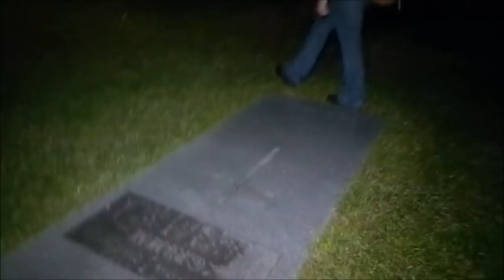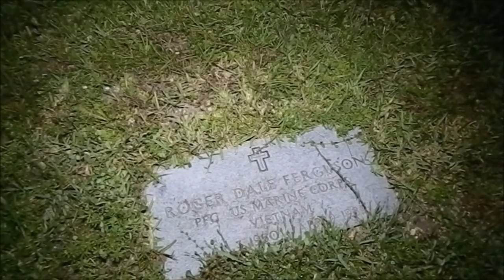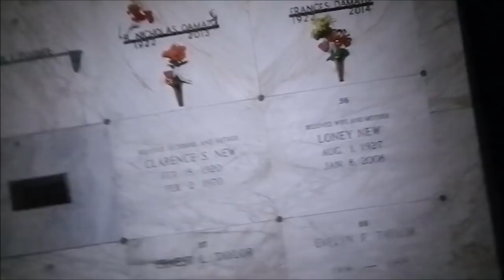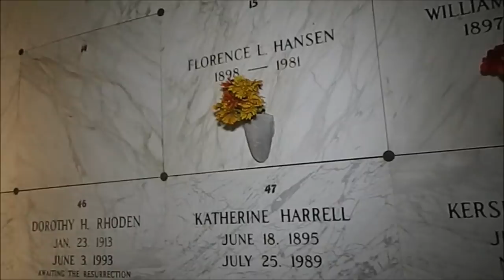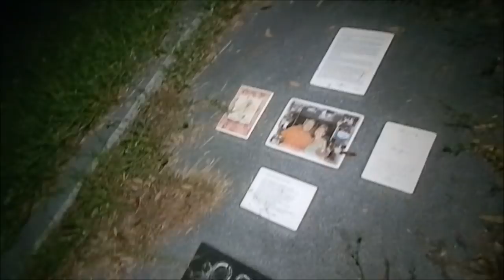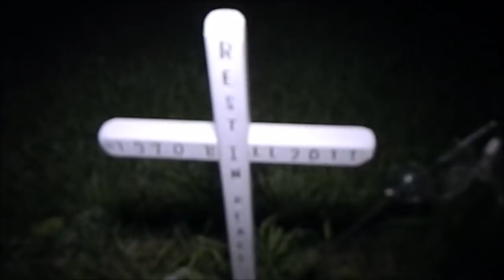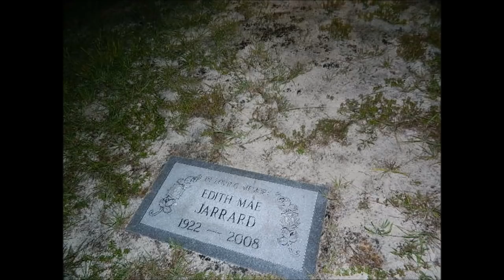PEACEFUL CEMETERY AT NIGHT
Welcome to my paranormal adventures and life vlogs.